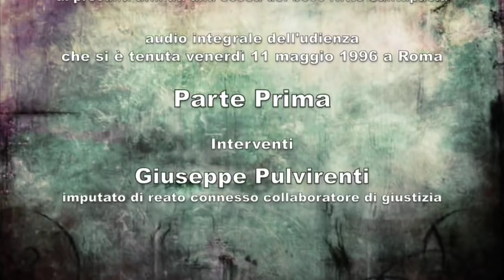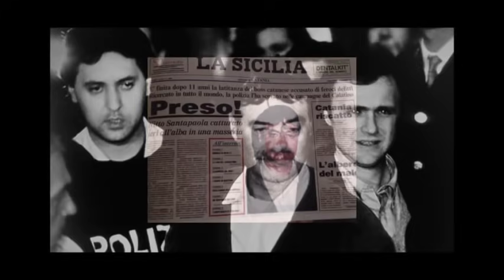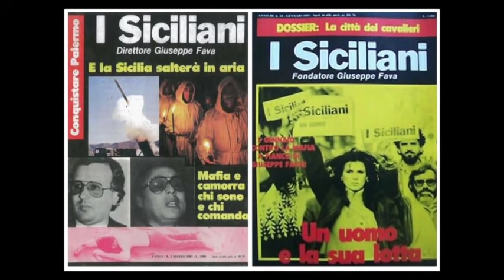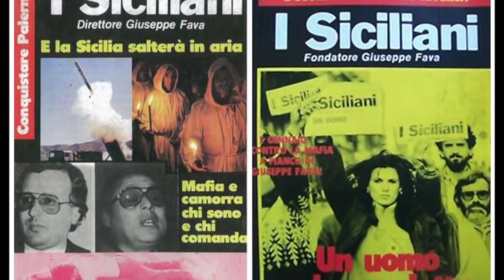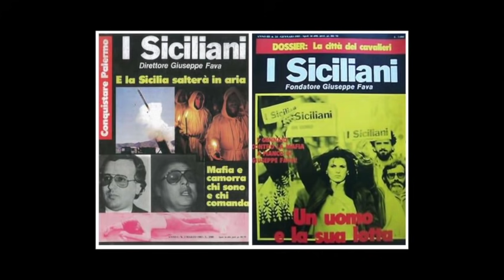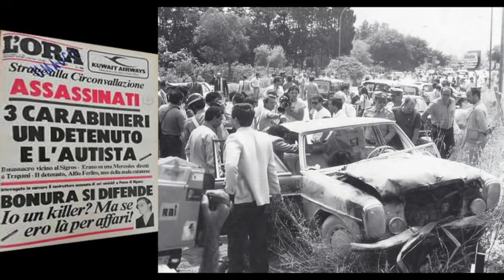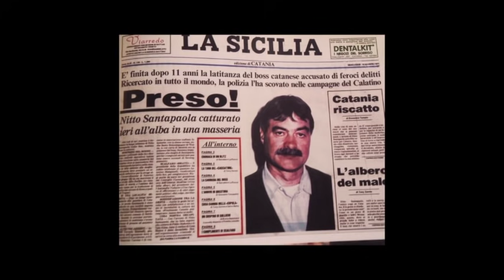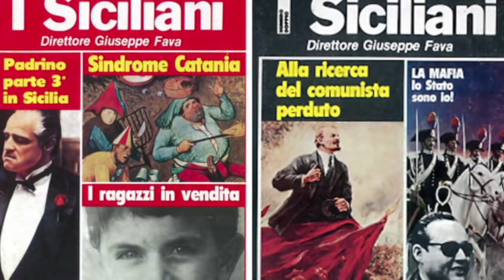Giuseppe Pulvirenti 11 Maggio 1996 Processo Orsa Maggiore I Prima Parte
Prima Parte
Interventi:
Giuseppe Pulvirenti Collaboratore di Giustizia Imputato di Reato Connesso